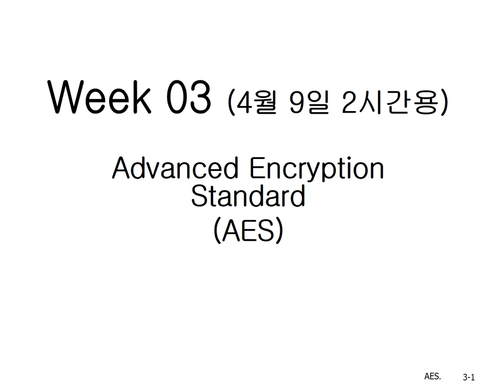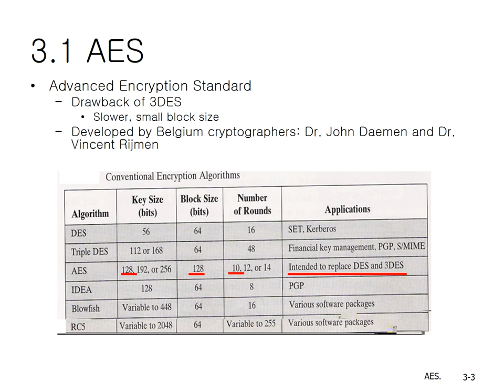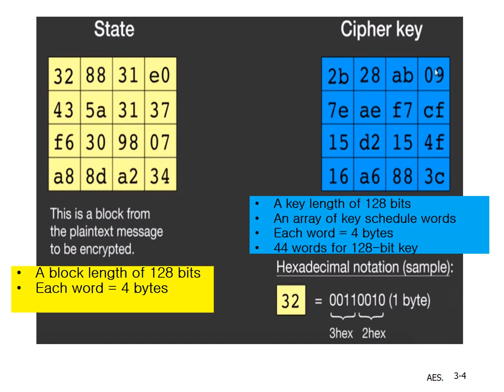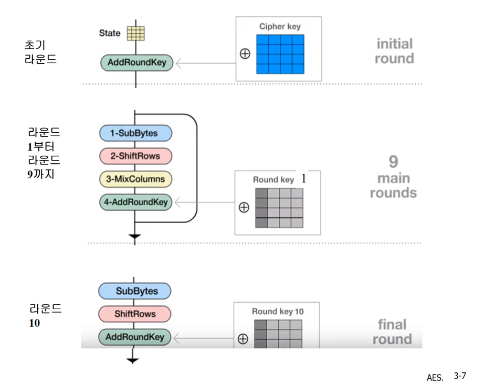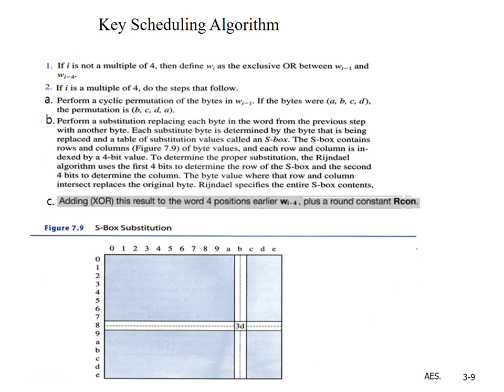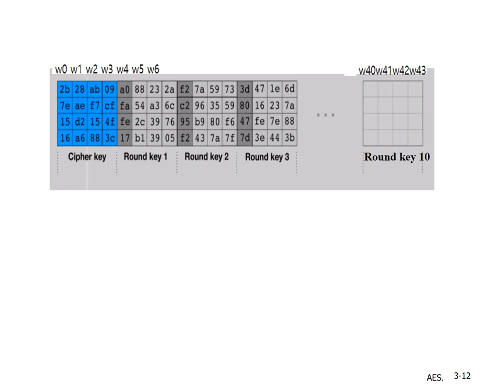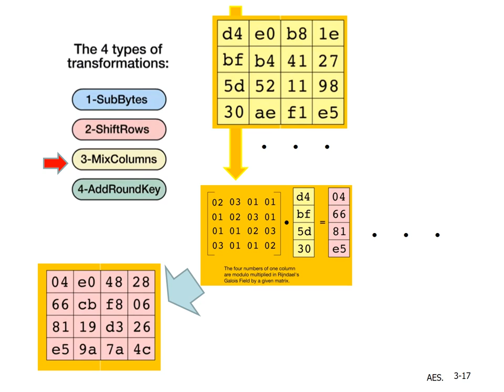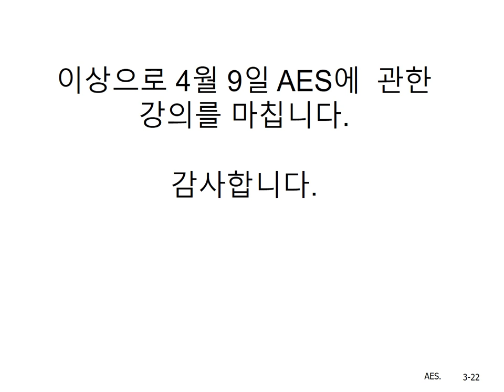Advanced Encryption Standard (AES, 4월 9일 2시간용)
Advanced Encryption Standard
The drawback of 3DES: Slower, small block size
Developed by Belgium cryptographers: Dr. John Daemen and Dr. Vincent Rijmen